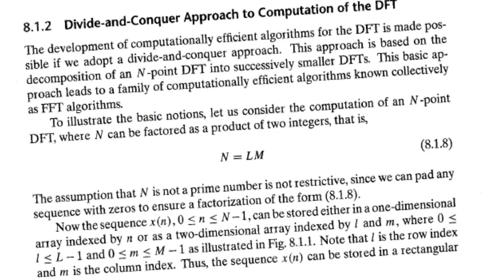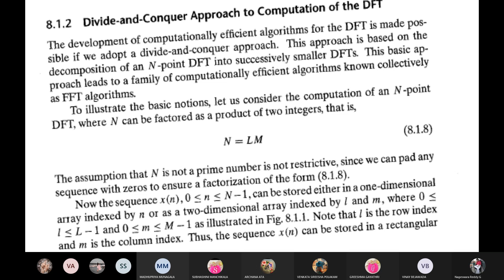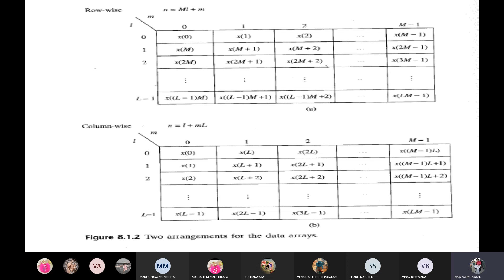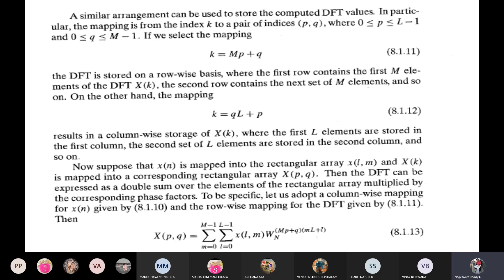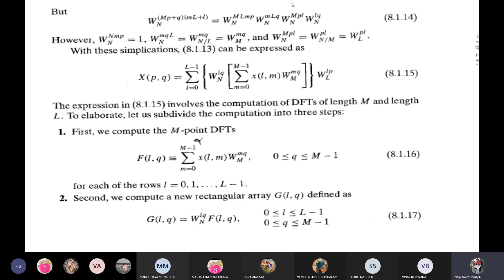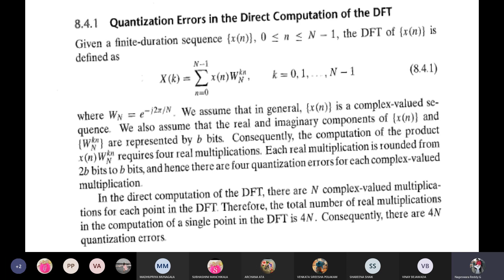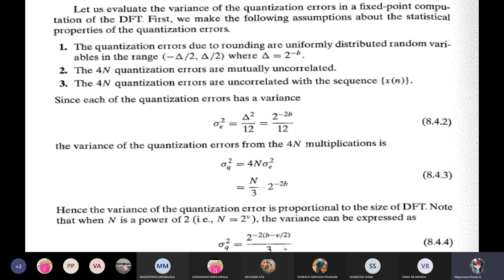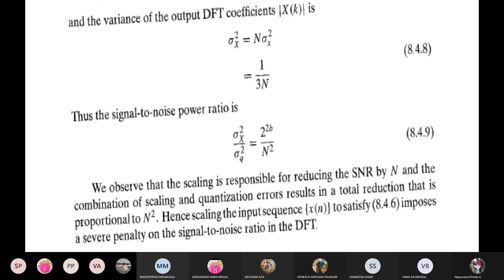Divide And Conquer Approach To Computation Of DFT | DSP | ECE | Online Education | DBSIT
This Video covers the following topics: Divide and conquer approach, quantization errors in the direct computation of DFT.

Year                  :      III B.Tech, Semester -II
Unit No             :      02
Unit Name       :      Efficient computation of the DFT
Topics              :      Divide and conquer approach, quantization errors in the direct computation of DFT